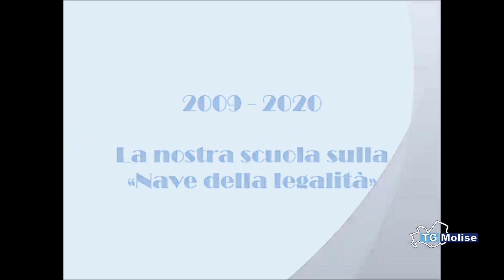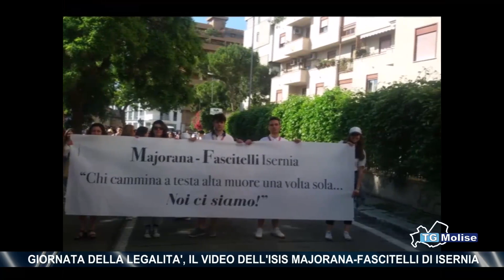Giornata della legatiltà, il video dell'Isis Majorana-Fascitelli di Isernia